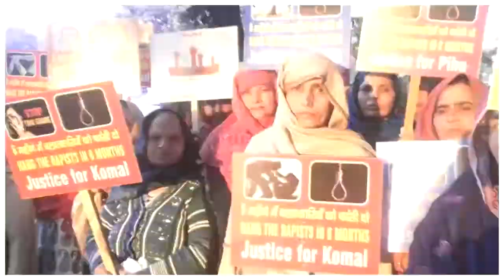Delhi के Budh Vihaar रोहिणी Sct 23 में मजदूरों का भूख से हुआ बुरा हाल 20 दिन से खाने को नहीं मिला..